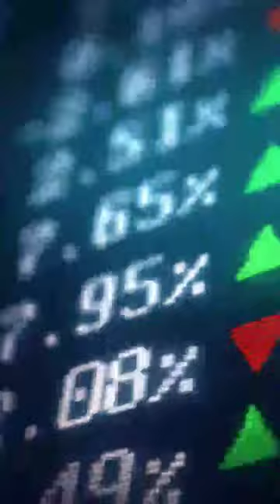Harvey Mudd college admission fees 4500000